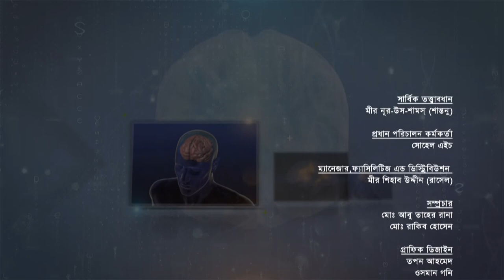মনোভূবন সেন্টার নিবেদিত ‘মনের জানালা’ আজকের বিষয় || সিজোফ্রেনিয়ার লক্ষণ ও করণীয়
মনোভূবন সেন্টার নিবেদিত `মনের জানালা' অনুষ্ঠানটি প্রতি বৃহস্পতিবার সন্ধ্যা ৭ টা থেকে ১ঘন্টা ব্যাপি প্রচারিত  হচ্ছে  বাংলা টিভিতে। সবাইকে দেখার আমন্ত্রন জানাচ্ছি। অনুষ্ঠানটি সম্পর্কে আপনার মূল্যবান মতামত ও পরামর্শ জানাতে ভুলবেননা যেন।